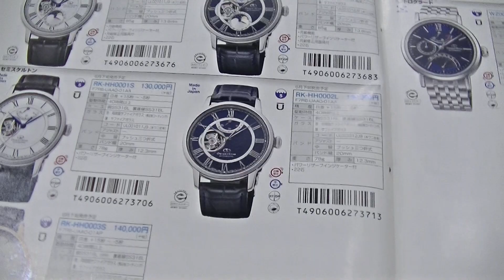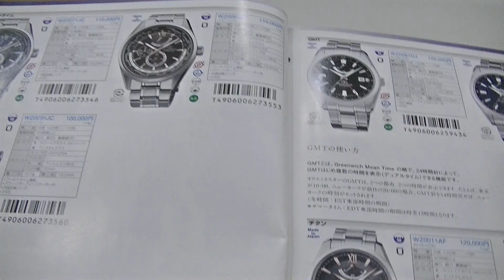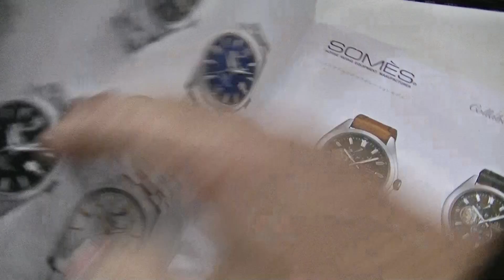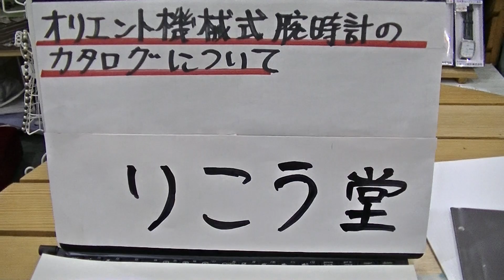室蘭 時計メガネ店 オリエント機械式腕時計のカタログについて